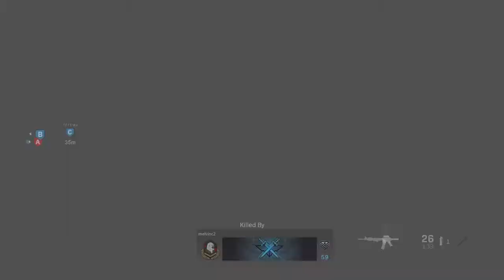36 kill game